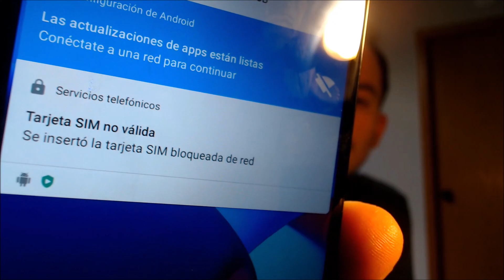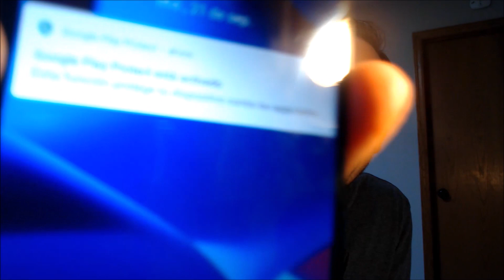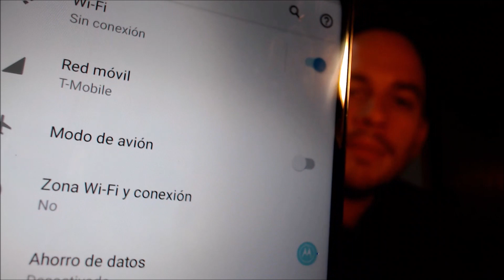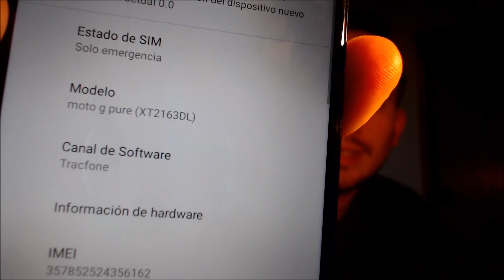Liberar de SIM al Instante Motorola Moto G Pure de Tracfone / Straight Talk XT2163DL!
El video demuestra un Motorola Moto G Pure (modelo XT2163DL) de la compania Tracfone (tambien conocido como Straight Talk), el cual ha sido liberado de SIM para otras companias celulares compatibles - incluso las de los Estados Unidos! Nuestro metodo nos permite liberarlo directmente usando nuestros programas y herramientas, sin tener que contactar a Tracfone, ni cumplir con los requisitos que tengan para ellos mismos lo hagan.

Somos MN Mobile Guy - un negocio localizado aqui en el USA, en el estado de Minnesota. Les brindamos asistencia a los clientes aqui localmente y tambien de todas partes del mundo con muchos diferentes tipos de servicios para sus equipos moviles. Si usted se encuentra en esta misma situacion y quiere que le realicemos el servicio, contactenos! Tenemos paginas y perfiles en los siguientes redes y plataformas:

Tambien nos pueden llamar (si se encuentran en norteamerica) o enviar un correo electronico - nuestro numero telefonico y direccion de correo electronico aparecen al final del video y tambien en nuestras paginas y sitio web

Tambien miren nuestras paginas para ver la lista completa de todos los servicios que ofrecemos. Nosotros realizamos liberacion de SIM de todos modelos de equipos, removemos bloqueos de cuenta de Google y Samsung, arreglamos moviles que esten en lista negra, y muchisimo mas!